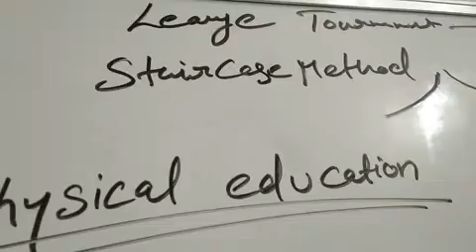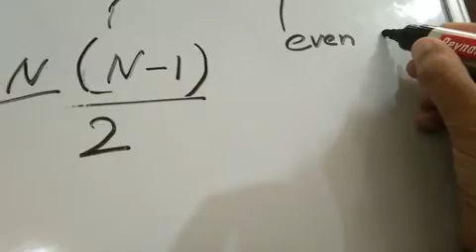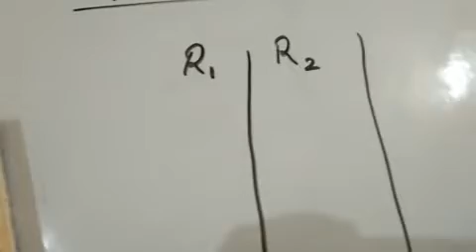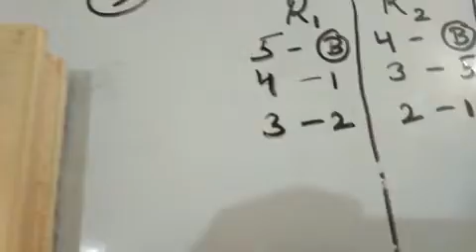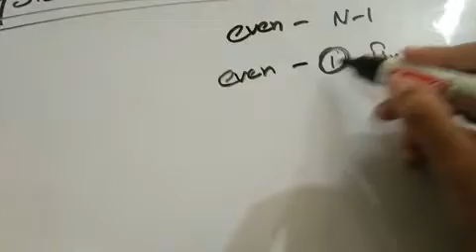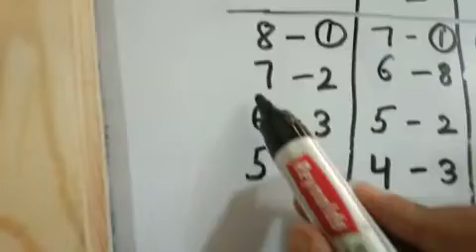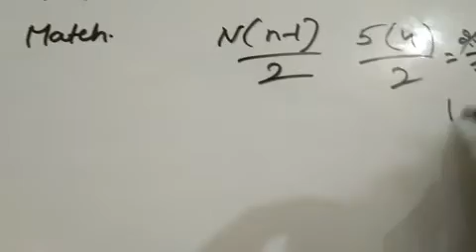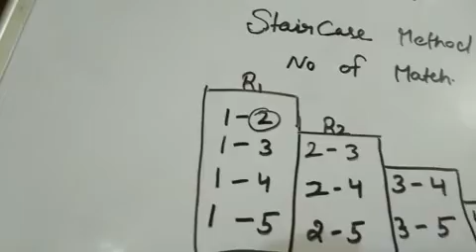Leauge Tournament fixture